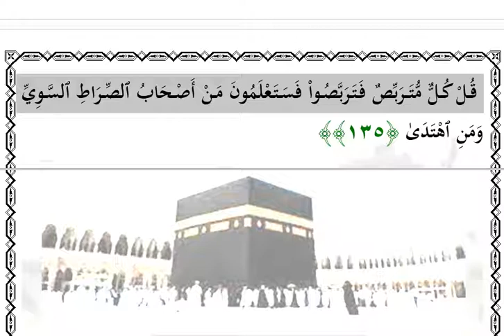AL-KAHF and MARYAM and TA-HA | quran سورة کهف ,مریم , طاها طه القرآن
The subtitle of the Quran is ready in different languages.
سورة کهف ,مریم ,  طاها طه | القرآن | القرآن
ترجمة القرآن جاهزة بلغات مختلفة.
يرجى الاشتراك معنا ومشاركة الفيديو مع الآخرين
مع إمكانية ضبط الترجمة بـ 70 لغة